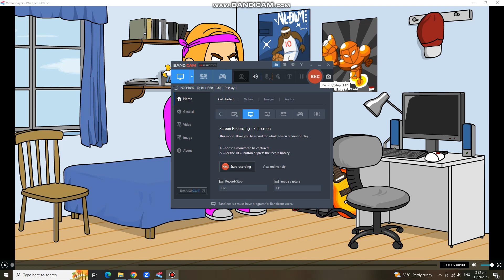Champ Von Champ Contact Disney Junior To Air Her Show/Grounded BIG TIME